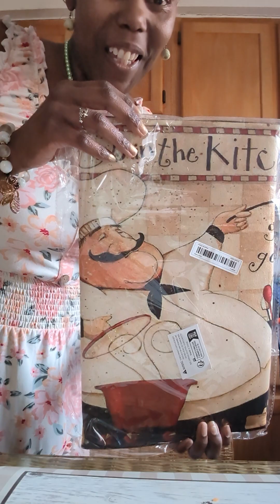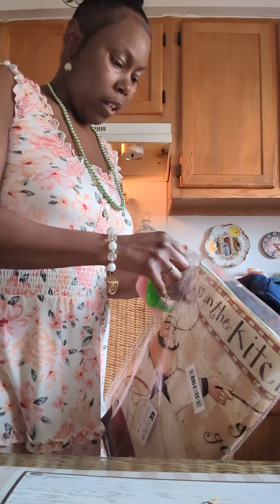My Small Temu haul and Babies dressed for our Love Day!!🫂💕☀️💐👶🏼👶🏻👶😇